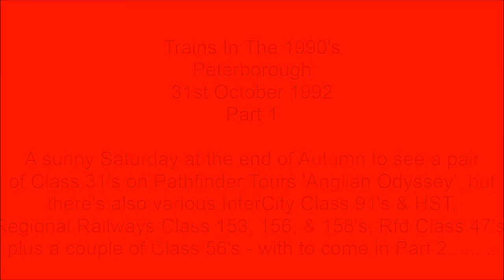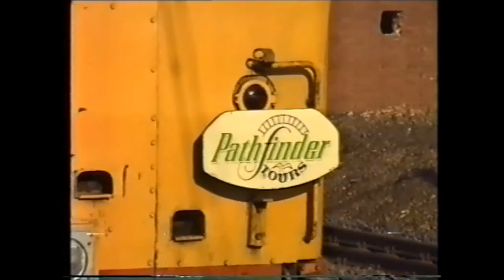Trains In The 1990's Peterborough, 31st October 1992 Part 1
A sunny Saturday in late Autumn to see a pair of Class 31's on the 'Anglian Odyssey' charter, but in this first part there's also a couple of Class 56's, Rfd 47's on the depot, plenty of InterCity 91's and HST's, plus Regional Railways Class 153, 156, and 158's - with more locos to come in Part 2. Filmed on 31st October 1992.